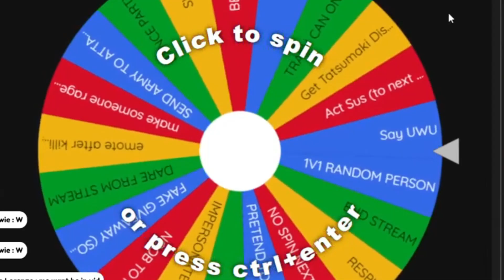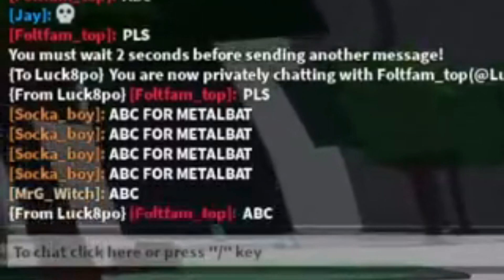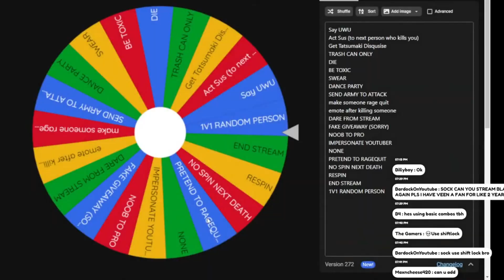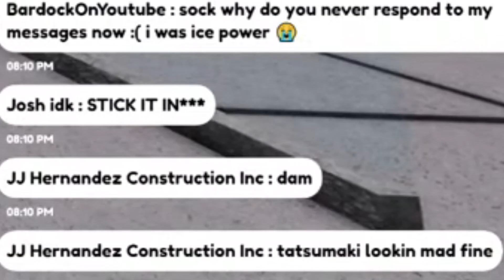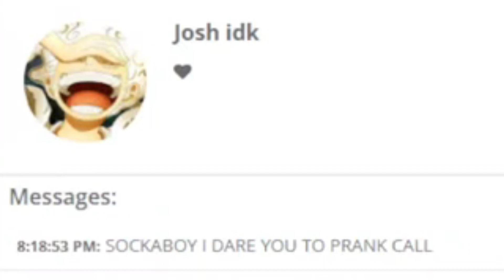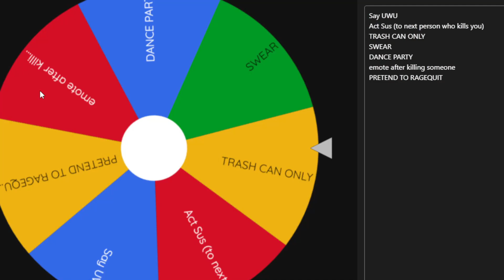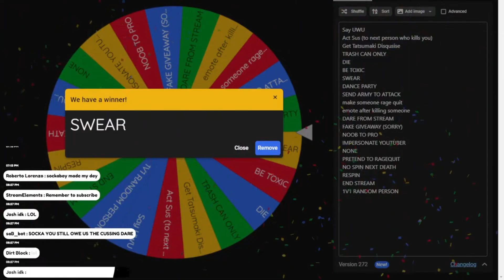This Wheel CONTROLS My Game (Strongest Battle Grounds)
A CUSTOM WHEEL Controls My Game (Strongest Battle Grounds) (The Strongest Battlegrounds) (Roblox Saitama Battlegrounds)

video idea + thumb inspired by Mrbooshot (thx for giving permission)